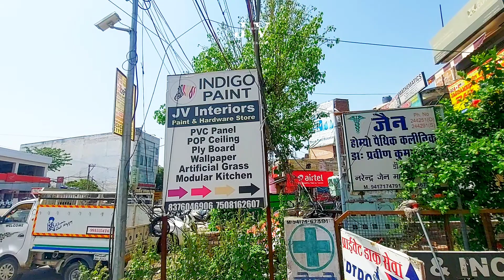JV Interior Paint & Hardware Store Mukerian | Pvc Panel Store | Wholesale Shop Of Paint & Pvc Panel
Location : Opposite Bus Stand, Near Narinder Sharma Advocate Office. Mukerian

Over 2 years we provided the original paint in mukerian, No duplicacy of paint. We are the delar of Indigo paint which is 900 crore turnover company. Best Paint Shop In mukerian with genuine price.
We have been offering and amazing interior stuff such as PVC Panels, Wallpaper, Wooden Flooring, artificial grass. This is not all, We also deal in POP and Gypsum board of Saint Gobain company.

We are the main dealer of Saint Gobain.
There's products are highly valued for it's quality and design of ceiling. Designed with precision, we ensure longer service life of our presented products.

Kitchen Accessories & Furniture Hardware Also available.